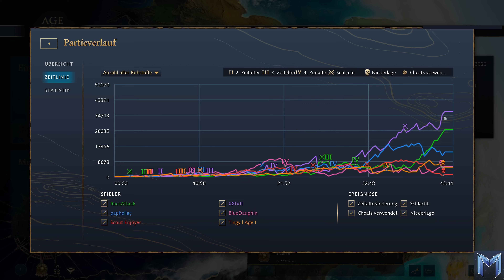Wenn 4 Spieler noch nicht genug sind - RecoN und TheMista im 3vs3 - Age of Empires 4 - Cast 275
Ihr wolltet mehr Teamgames, ihr bekommt mehr Teamgames. Hier sogar 3 gegen 3. Da wirds aber langsam wirklich unübersichtlich. Es passiert einfach zu viel auf einmal um alles im Blick zu haben